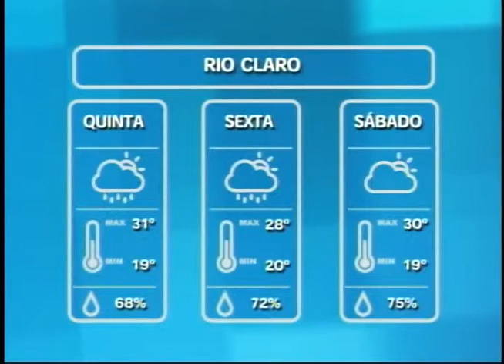RC Noticias 04.12.2014 (bloco 2)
No Rio Claro Notícias dessa quinta-feira (04) você confere:

Pesquisa aponta que jovens reforçam conceitos machistas.
No setor policial, 9 armas são retiradas de circulação em uma noite. Ocorrências foram registradas em Rio Claro e Santa Gertrudes.
Na participação sobre o mercado imobiliário, Marcos Hofling responde dúvidas do setor.